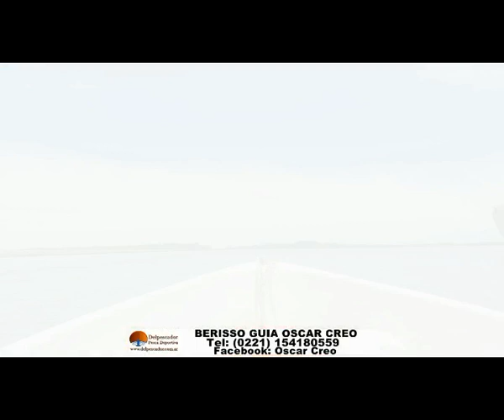DELPESCADORTV320. LISAS EN EL CANAL 9. BOGAS EN BERISSO